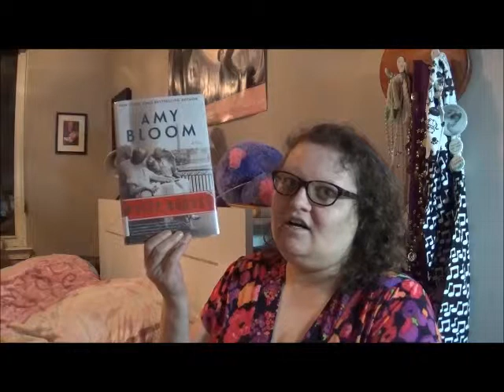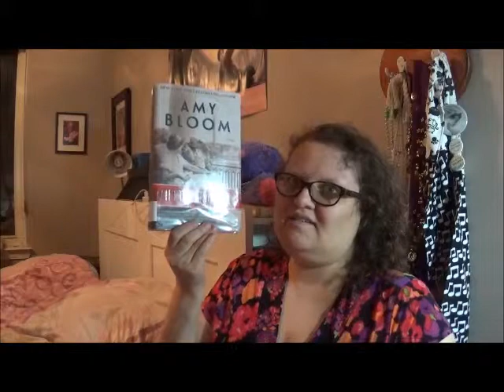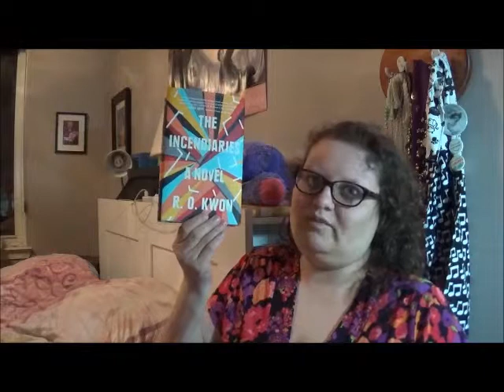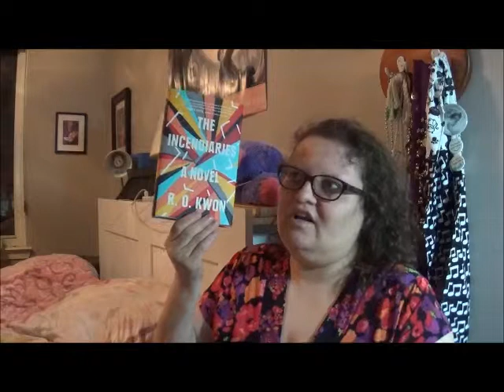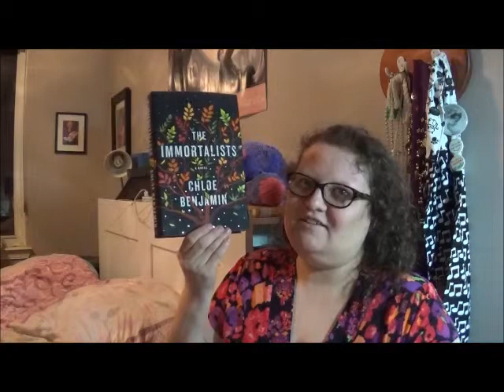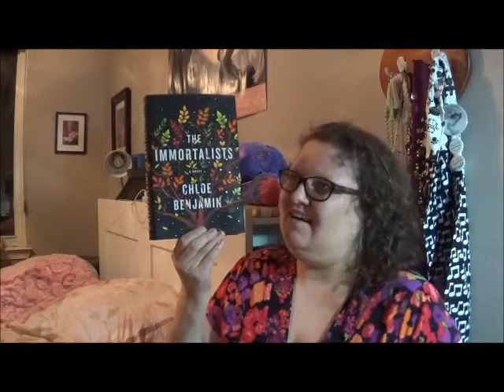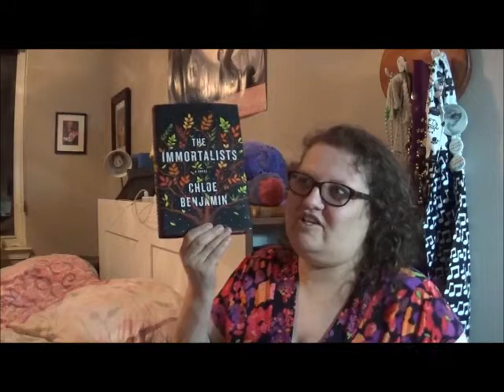2019 BookTubePrize: Group A Reviews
Wherein I read three books off of the 2019 BookTube Prize's Octafinals Group A, and choose one for my own shortlist!